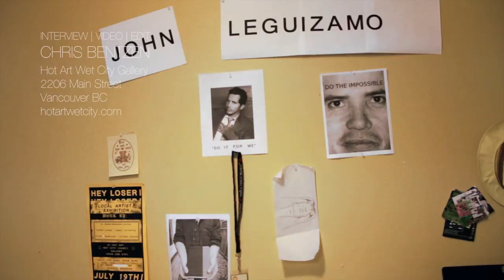Interview with Vancouver artist and graphic designer Brandon Cotter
INTERVIEW, VIDEO & EDIT:
Chris Bentzen
for Hot Art Wet City
2206 Main Street, Vancouver BC